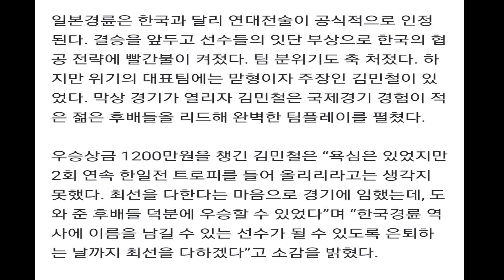경륜 한일전 2연패! 호남선KTX김민철!